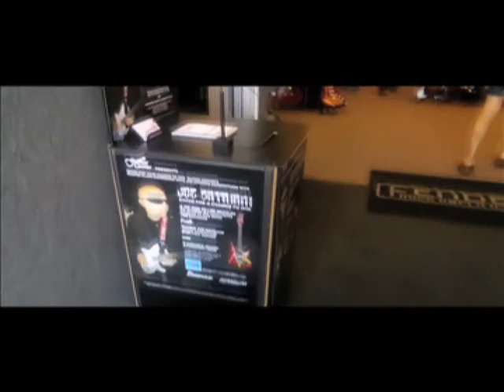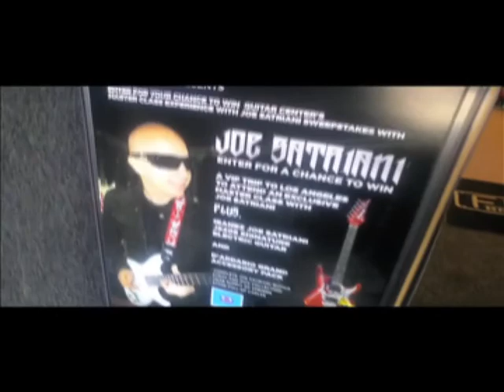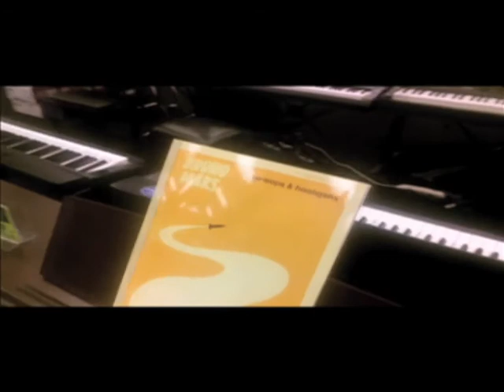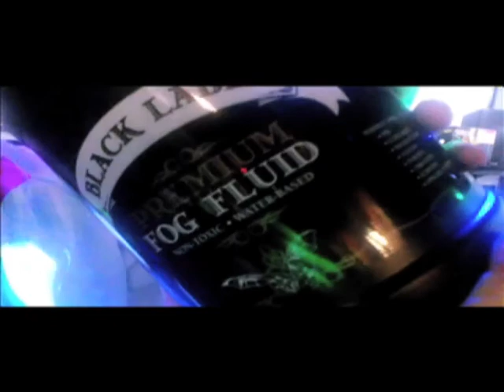Lance Dorian at Guitar Center